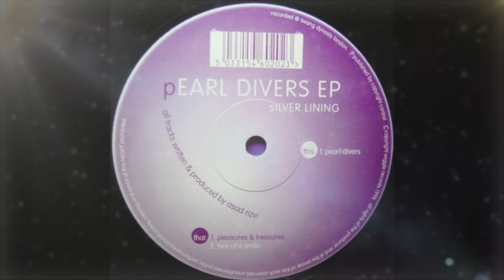Silverlining - Pleasures & Treasures (House 1996)